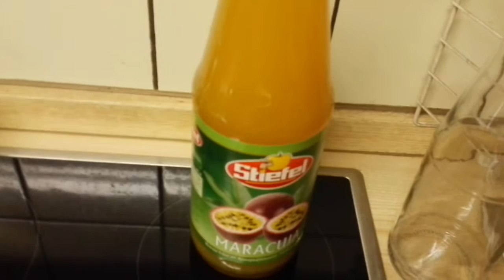Blog * 10 - Geburtstag Teil 1 - Sirup machen